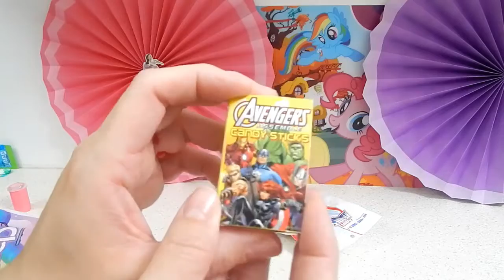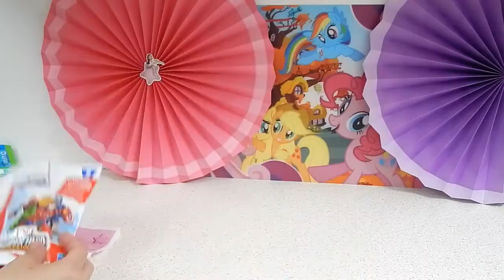EL CUMPLEANOS DE CLARA ATENCION ATENCION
En este video estaremos viendo el Cumpleaños de Clara la flautista de Atención Atención.  Clara de la banda Atencion Atencion quiere celebrar su cumpleaños y hacer bolsitas llenas de golosinas, dulces y sorpresas para sus amiguitos, pero quiere que Tu las veas primero.
La mejor fiesta de cumpleaños esta por c omenzar, acompañanos a disfrutar junto a Atencion Atencion y Clara (sus amigos El Sapo, El lagartijo, Victor, La pulga aventurera Vera, Los pececitos y Tito El angelito recibiran estas maravillosas bolsitas Magicas!)

Para ver un video de huevos sorpresa de los personajes de Atencion Atencion haz
Para ver un video de juguetes de Atención Atención acerca de los números haz
Para ver un video de juguetes de Atención Atención acerca de los medios de transporte haz